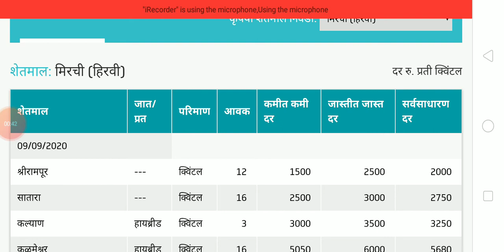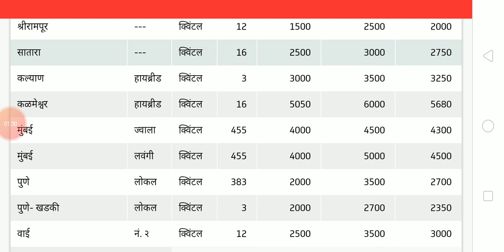09/09/2020 हिरवी मिरची चा बाजारभाव आपल्या महाराष्ट्रातील onian anar रेट today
09/09/2020 हिरवी मिरची चा बाजारभाव आपल्या महाराष्ट्रातील onian anar रेट today
Acchi mirchi bajar bhav sanga. Jalgaon
mirchi bajar bhav sanga. Pune Madhuri hero
mirchi bajar bhav sanga.. kamleshwar mirchi
bazar bhav sanga. Jalgaon mirchi badal
barse song. नाशिक हिरवी मिरची बाजार भाव सांगा.
सटाणा हिरवी मिरची बाजार भाव सांगा. सातारा हिरवी
मिरची बाजार भाव सांगा. पुणे हिरवी मिरची बाजार भाव
सांगा. मुंबई हिरवी मिरची बाजार भाव सांगा. सोलापूर
हिरवी मिरची बाजार भाव सांगा. पुणे मोशी हिरवी मिरची
बाजार भाव सांगा. रत्नागिरी मिरची बाजार भाव सांगा.
कामठी. मिरची बाजार भाव सांगा. वाई मिरची बाजार भाव
सांगा. महाराष्ट्रातील सर्व मिरची बाजार भाव सांगा. ऑल
महाराष्ट्रातील मिरची बाजार भाव सांगा.
onlin. bajar bhav.औरंगाबाद डाळींब बाजार भाव.
चंद्रपूर गजवड डाळींब बाजार भाव. पिंपळगाव Drबसवंत
डाळिंब बाजार भाव सांगा. जुन्नर आळेफाटा डाळींब बाजार
भाव सांगा. सोलापूर डाळींब बाजार भाव सांगा. सांगली